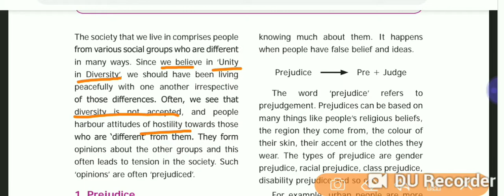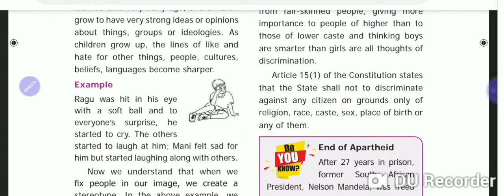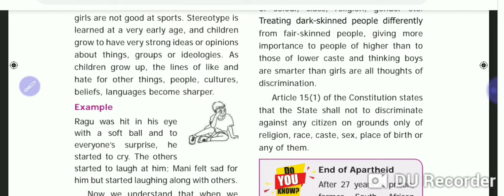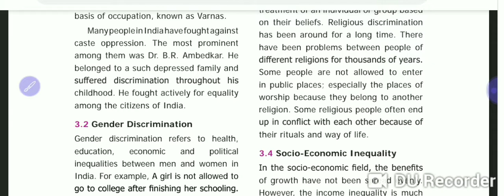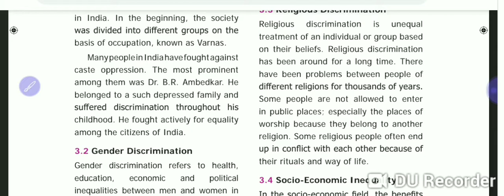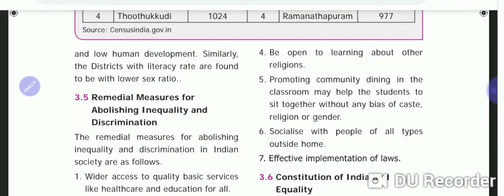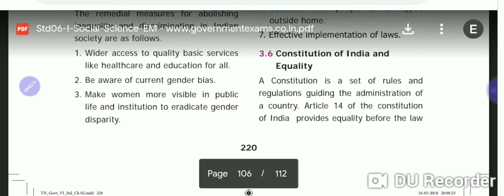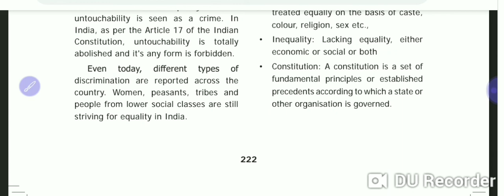TNPSC 6 th samacheer term 1 civics unit 2